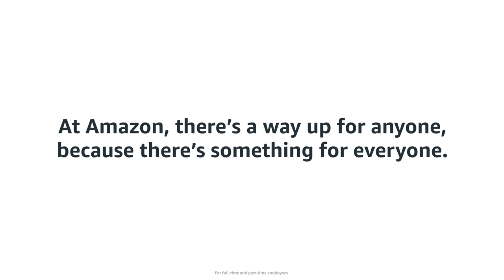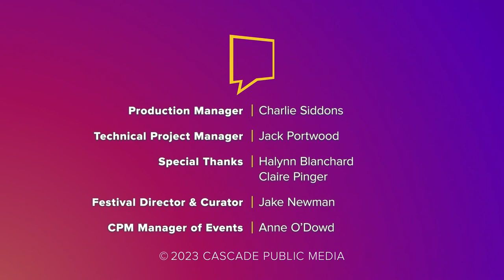A Third Party | Crosscut Ideas Festival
Andrew Yang ran for presidency on a platform that included proposals for a universal basic income, ranked-choice voting and automatic voter registration. After dropping out of the presidential race, Yang founded the Forward Party, which aims to bring together people from across the political spectrum. Yang argues that the two-party system is broken and that we need a new way to do politics.